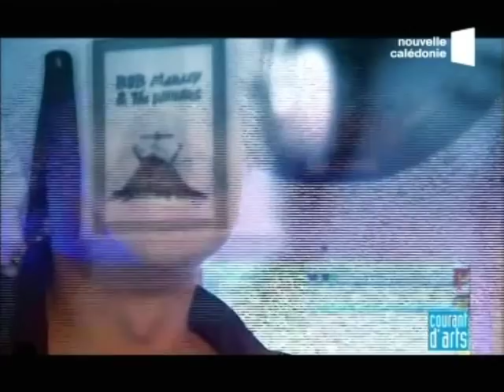Rémy Villemain Goyetche- émission courant d'art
la nouvelle star version locale :)